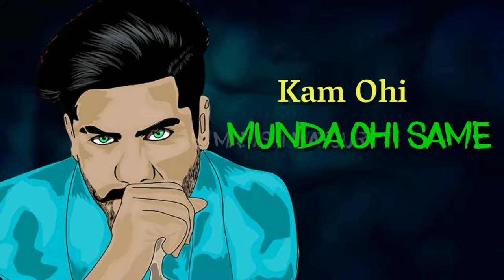Who Knows Singga WhatsApp status/Latest WhatsApp Status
Who knows singga WhatsApp status